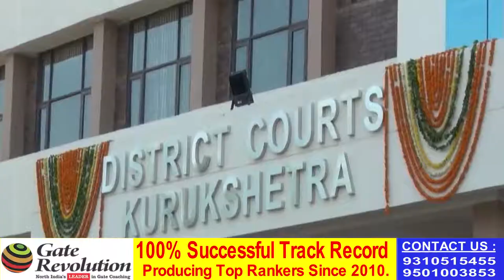JILA COURT PARISAR ME BANA AADHUNIK SUVIDHAO SE LESS BHAWAN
The new judicial building, inaugurated by the Judge of Punjab and Haryana High Court and chairman of the Haryana Bhawan Committee, Justice Suryakant, inaugurated the 12th court which will be equipped with modern facilities in the District Court premises. The budget of about 15 crores on the construction of this multi-storey building.